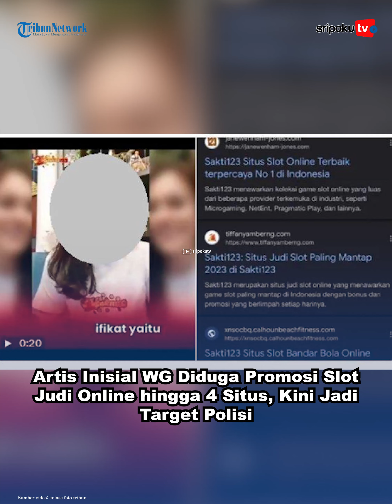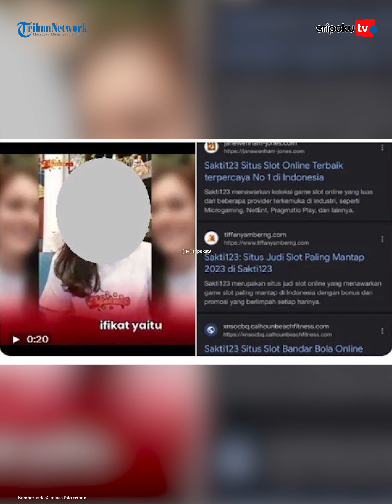Artis Inisial WG Diduga Promosi Slot Judi Online hingga 4 Situs, Kini Jadi Target Polisi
Perang terhadap judi online terus digencarkan. Saat ini jutaan situs judi online merebak di Indonesia bakal ditindak Polri.

Karopenmas Polri Brigjen Pol Ahmad Ramadhan mengatakan langkah tegas yang akan diambil terhadap hampir 4 juta situs judi online yang menggunakan domain pemerintah.

Ramadhan menjelaskan bahwa Polri akan segera bekerja sama dengan Direktorat Siber untuk menindaklanjuti masalah ini dalam proses penegakan hukum.

Lihat informasi terkini bersama kami, di:

Palembang.tribunnews.com